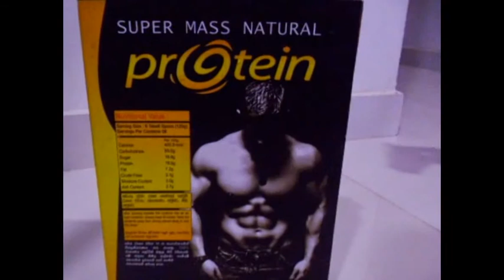SUPER MASS NATURAL PROTEIN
මෙම දැන්වීමට ආදාල සියලු විස්තර ලබා ගැනිමට watapita.lk වෙබ් අඩවියට පිවිසෙන්න